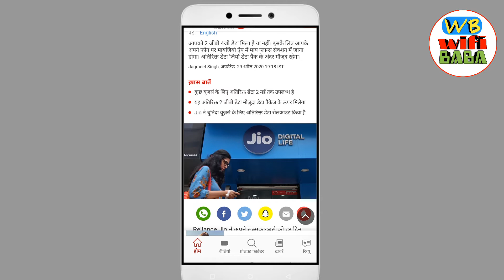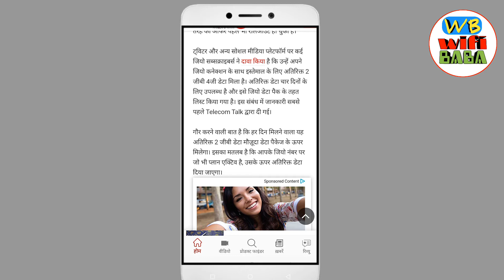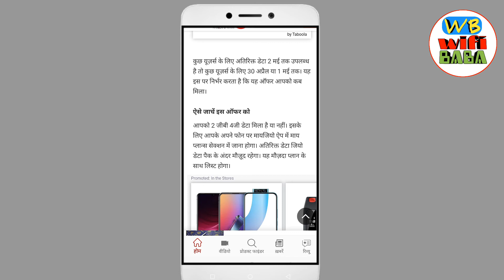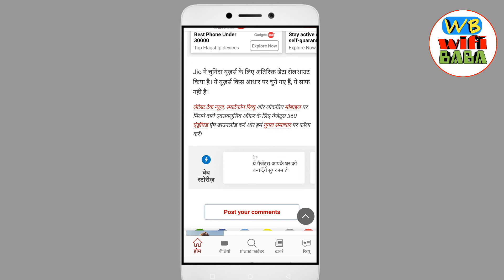Jio de raha hai 2 se 4 GB data jaldi Karen | jio new offer